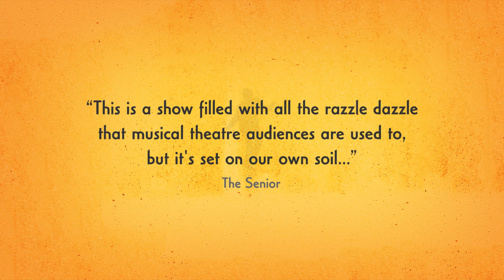The Sunshine Club at PACC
The Sunshine Club
Tuesday, 29 August 2023 | 07:30 PM
Performance. Arts. Culture. Cessnock

Set is 1946, the joyful and acclaimed musical The Sunshine Club, tells the story of Aboriginal soldier Frank Doyle, who is just returning home to Brisbane after serving in WW2, to find that, while the world may have changed, the same attitudes and prejudices still exist at home. But this only fills Frank with a strong desire to change things for the better by setting up The Sunshine Club. A place where all people are welcome to come together, laugh, romance and dance the night away as Frank sets out to win the heart of Rose, the girl from next door. The Sunshine Club is a gloriously energetic, thought provoking and above all entertaining night of theatre.

Written and Directed by Wesley Enoch
Produced by HIT Productions